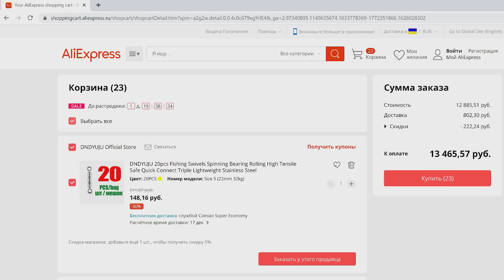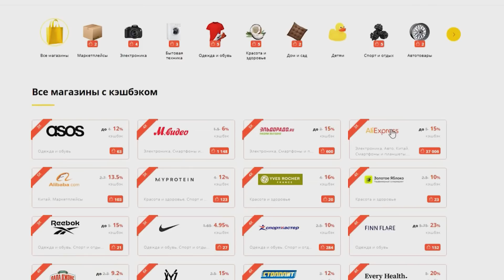РЫБАЛКА на ЖИВЦА с ПОПЛАВОЧНОЙ УДОЧКОЙ ✔ КАК ЛОВИТЬ на ЖИВЦА ОСЕНЬЮ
Ловить на поплавочную удочку всегда интересно. Особенно интересно на живца с поплавком! Можно поймать как окуня, много окуня! Так и щуку. Осенью хищник становится довольно активный и с удовольствием питается рыбой.